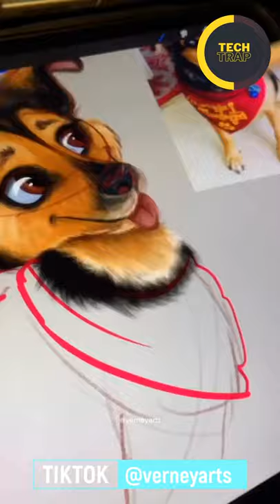People Doing Creative Stuff On The Internet | Satisfying Creative Stuff | Creative ideas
VLADYSLAV